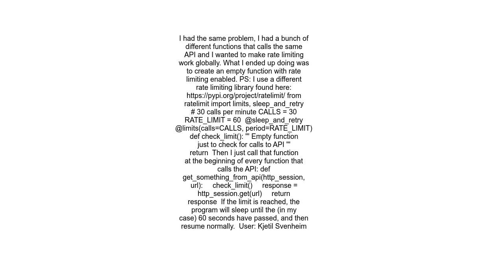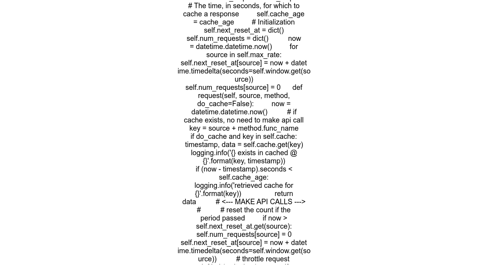Python API Rate Limiting How to Limit API Calls Globally